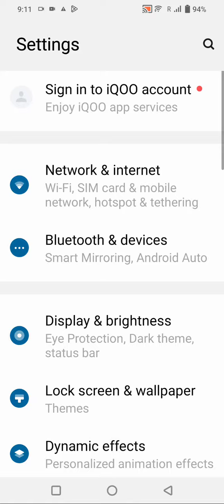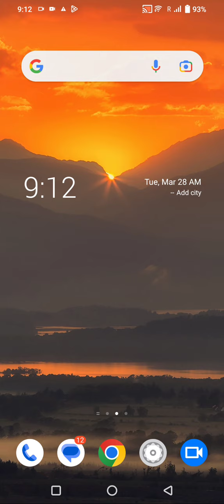Touch Sound Enable In Iqoo Z7 5G, How To Enable Touch Sound In Iqoo Z7 5G, Iqoo Z7 5G Mein